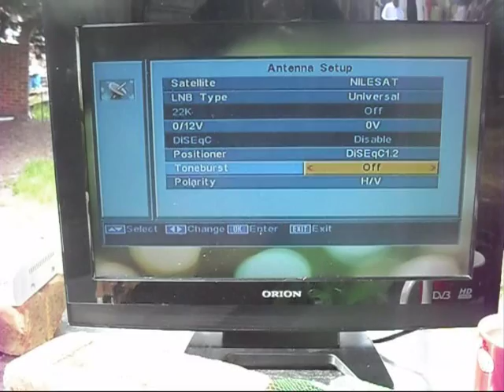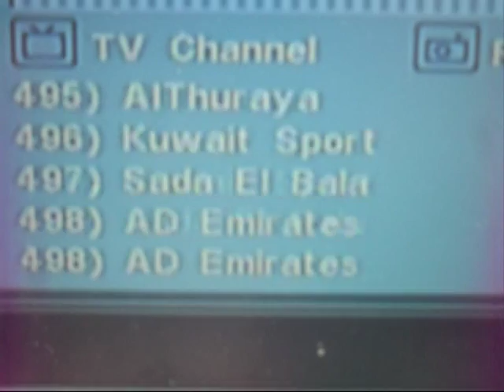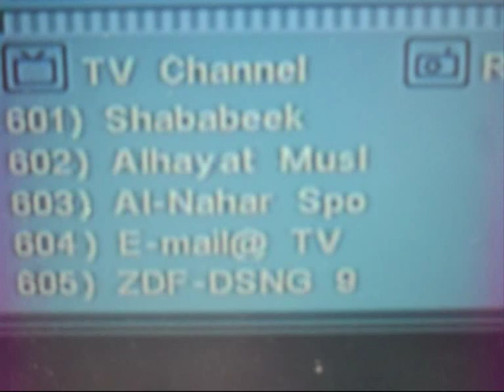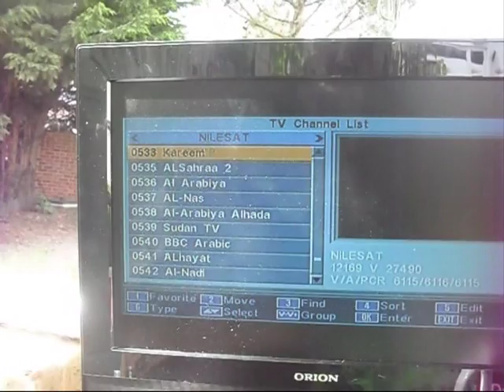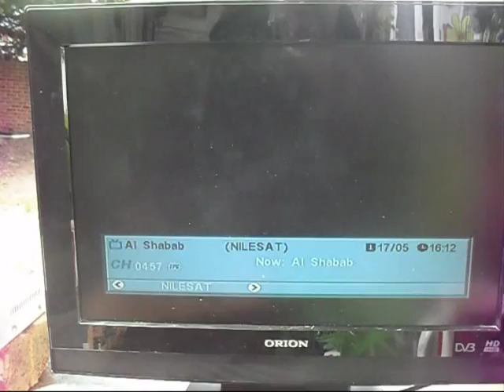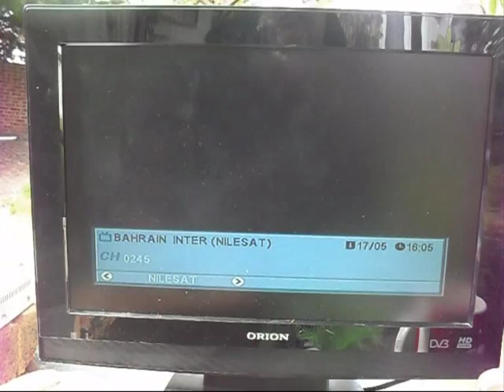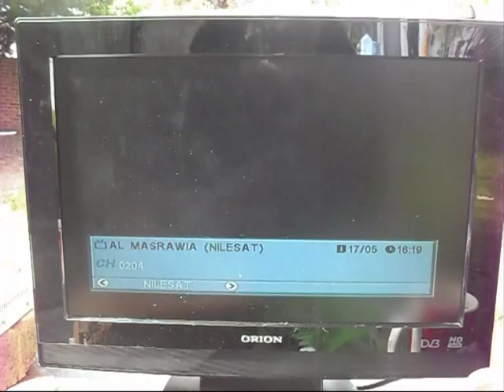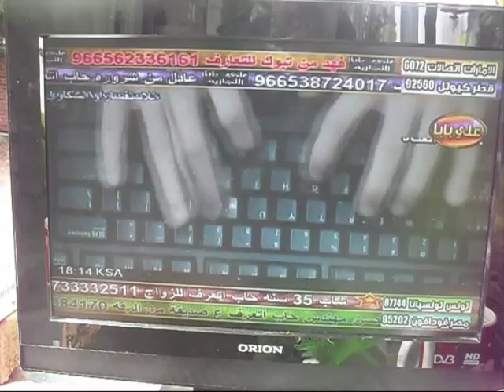NILESAT ( keiththedish satellite installation for free tv ).wmv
satellite installation for nilesat